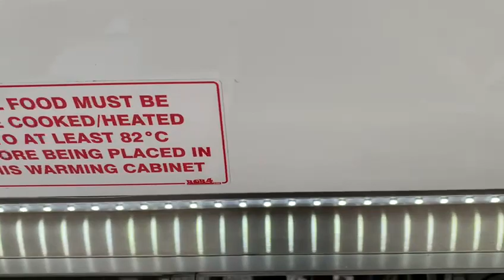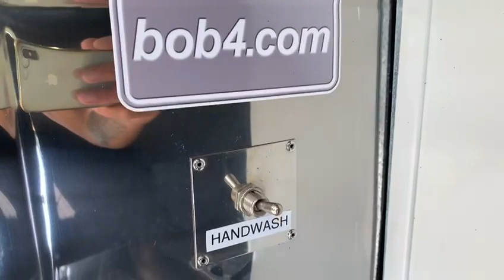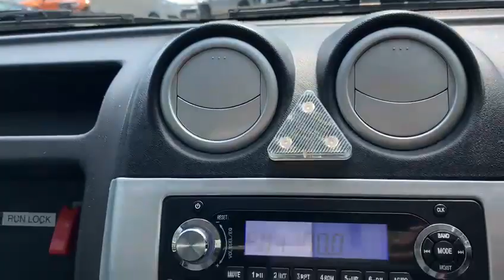DFSK LOADHOPPER 1.3 VAN 78 BHP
NATIONWIDE DELIVERY AND CLICK AND COLLECT Available. EURO 6 ULEZ COMPLAINT. Extremely Low Mileage. Finished in White With Cloth Interior, BOB4.com Conversion. Hot and Cold Units. Hot and Cold Taps, Radio, Manual Transmission, Alarm, ULEZ COMPLIANT EURO 6 COMPLIANT, buy now pay the vat later, additional fees may apply, please note, not all cars are kept on site please call to make appointment and to avoid disappointment. pre delivery check, This vehicle can be supplied with additional 24 month warranty which can be used at a main dealer for £999 Hpi Checked, Part Exchanges Welcome. Low Rate Finance/PCP Finance Options Available, Over 100 Cars and Up To 50 pictures Available Visit Our call now Tel: BUY WITH CONFIDENCE BECK EVANS A FAMILY RUN BUSINESS ESTABLISHED 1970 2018 CAR DEALERS AWARDS WINNERS, BUY WITH CONFIDENCE BECK EVANS A FAMILY RUN BUSINESS EST 1970